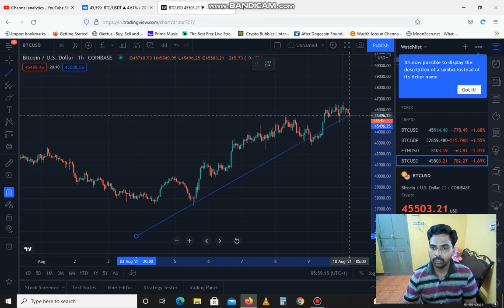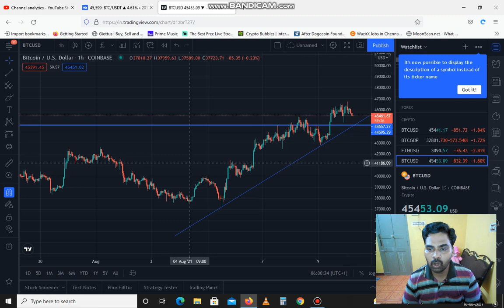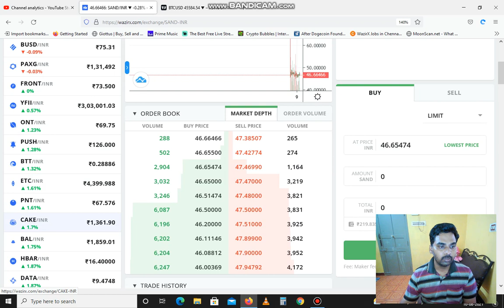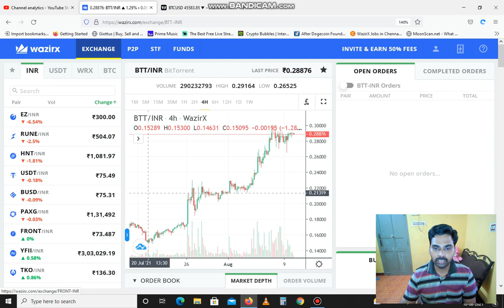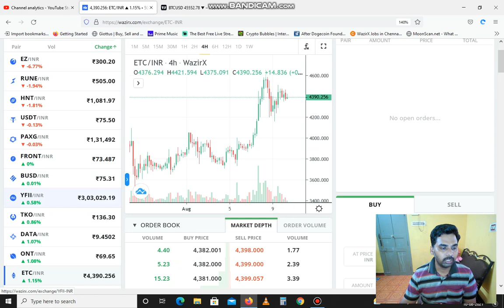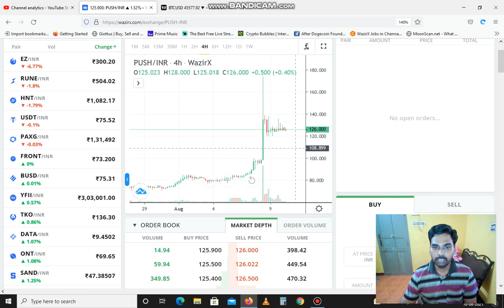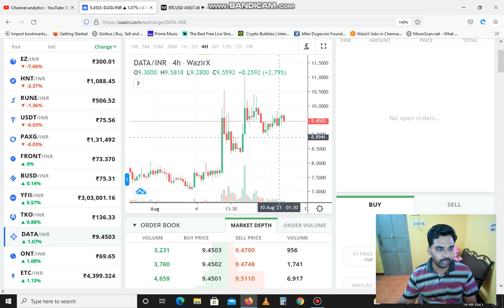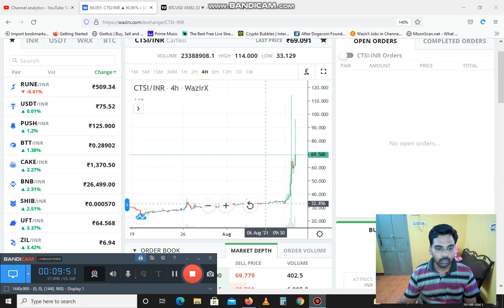Bitcoin analysis Today 10.08.2021 and wazirx free signal